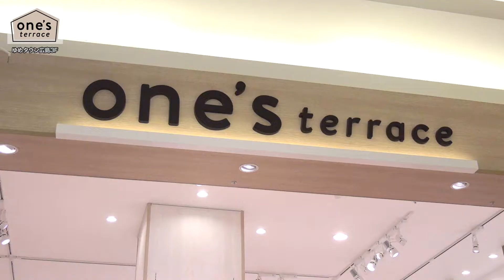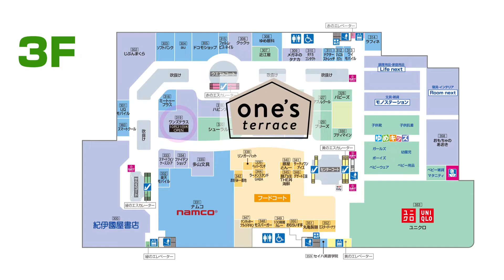第359回週刊ゆめひろナビ【クリスマス特集❤ワンズテラス】